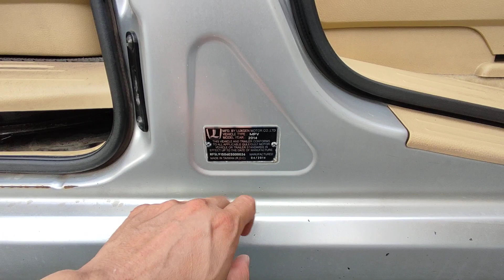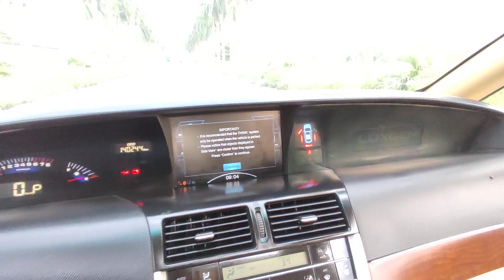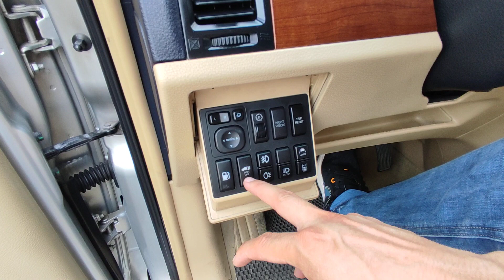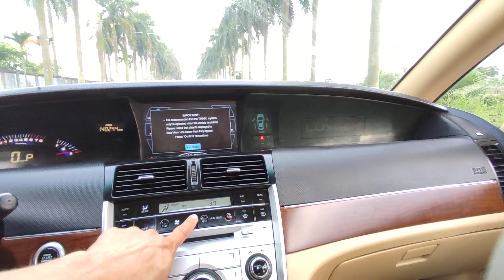Xe hạng sang cực hiện đại + máy số còn zin ( Luxgen M7 2014 máy turbo tiết kiệm xăng lại khỏe)